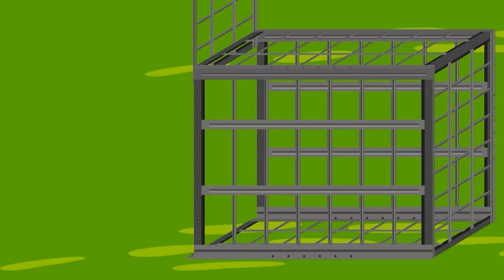Giant Tyrannosaure vs Triceratops + Riptor Dinosaurus Dominion Lost Trex | Jurassic World Short Film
jurassic World short film, we see a giant Tyrannosaure fight against a Triceratops and a Riptor Dinosaurus. Which animal will win?

This Jurassic World short film is a must-watch for anyone interested in dinosaurs! Not only will you see a giant Tyrannosaure fight against a Triceratops, but you'll also see a preview of the upcoming Jurassic World sequel, Dominion Lost, which stars the giant T. rex featured in the movie. Don't miss this exciting clip!\ @JinPato_TV